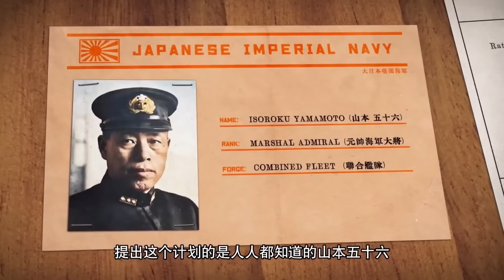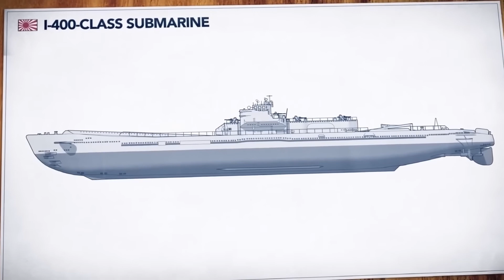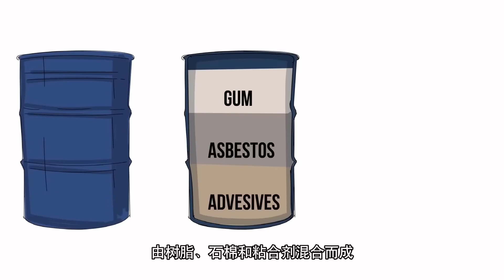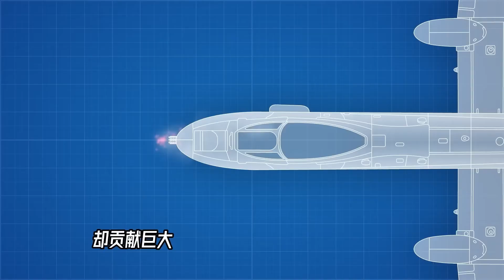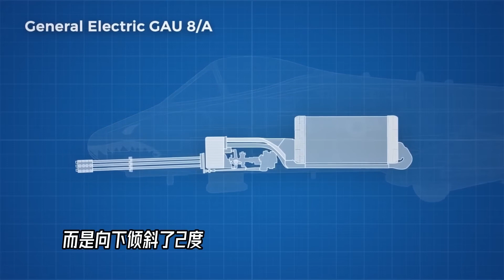在航母上，如何截停飞机？二战中日本的“潜艇航母”是个什么东西？【科学火箭叔】